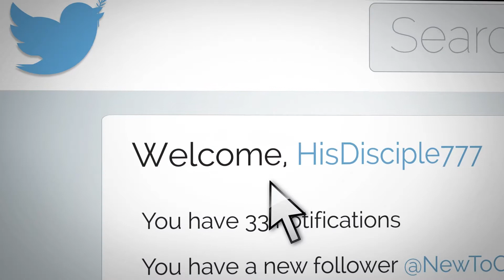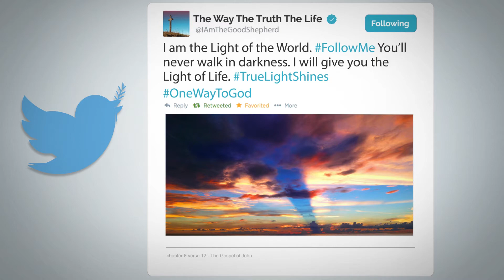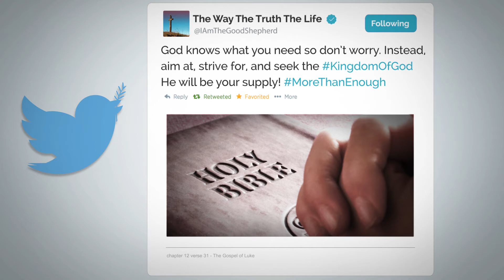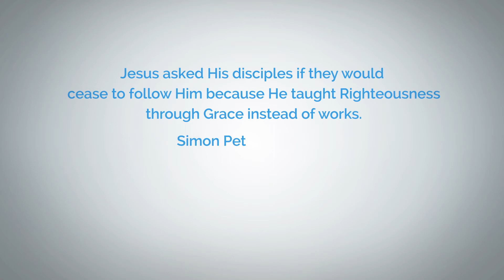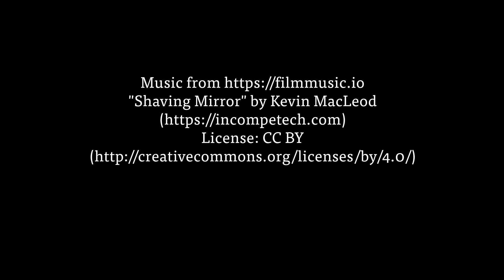Who Are You Following? (New Testament Tweets)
If Jesus had been born in our era, instead of 2,000 years ago, what would He post on social media? We have some ideas, and we’d love to hear yours in the comments below. While you’re thinking of some clever New Testament Tweets, take a moment to consider an even bigger question: with all the influences in the world today, who are YOU following?